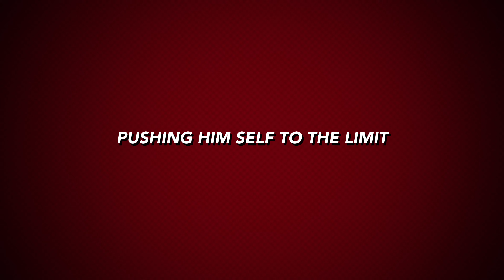Speedy MTB Trailer Kirkcaldy Fife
Went for a short ride around Kirkcaldy